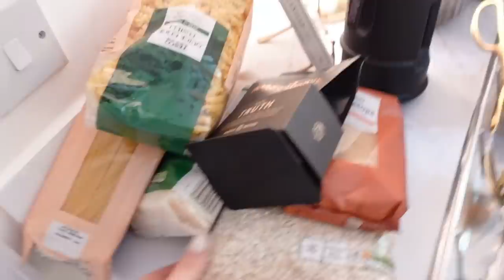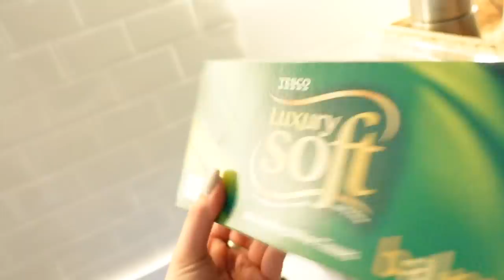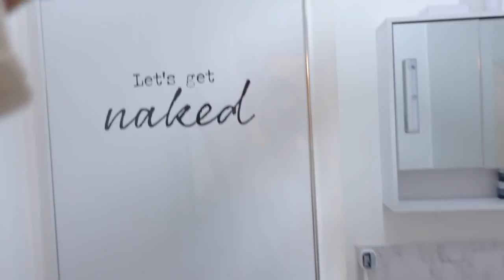HOME ORGANISATION | Clear out, Declutter & Organise!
AMAZON PRODUCTS:

- Glass jars
- Glass jar stickers
- Floating shelves
- Faux 3 pack plants
- Ribbed glasses